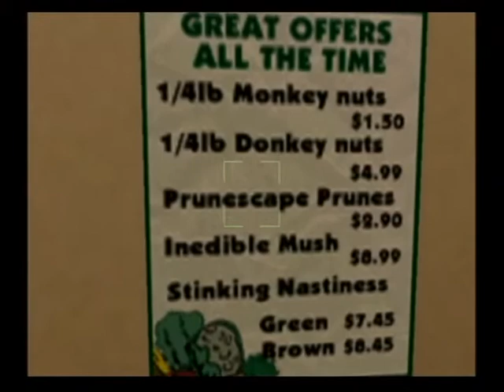GTAVCS 【まちの小さなショップめぐり】 サラダカフェ「ゴリラ・サラダ」の商品 Gorilla Salad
謎の「KOCK」缶――（北米版PS2版）

関連動画